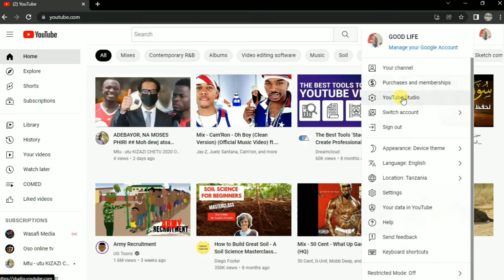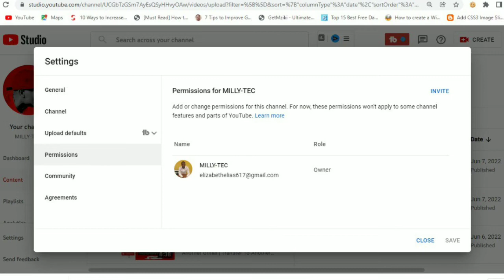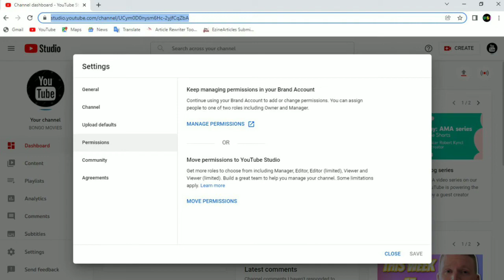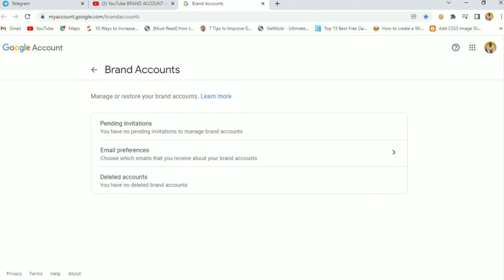How To Check If Your Channel is Personal or Brand Account